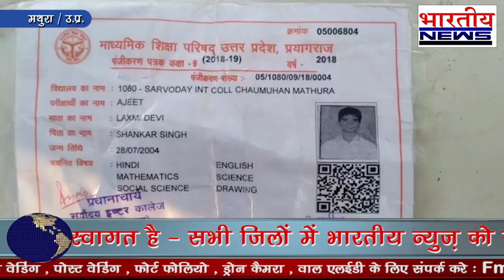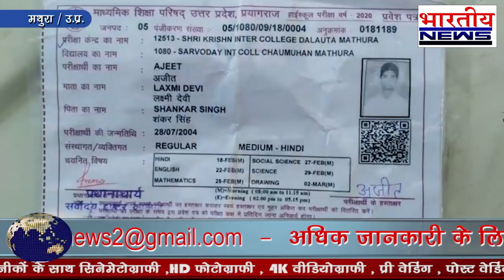UP बोर्ड की परीक्षा दे रहे छात्र को कक्ष निरीक्षक ने पीटा, छात्र का आरोप पिटाई से फटा कान का पर्दा।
जनपद मथुरा के थाना शेरगढ़  के गांव दलोता स्थित एक विद्यालय में यूपी बोर्ड की परीक्षा चल रही थी , वहीं किसी बात पर छात्र को कक्ष निरीक्षक ने बुरी तरह पीटा जिससे उसके कान का पर्दा फट गया।
छात्र वा उसके परिजनों ने लगाए टीचर पर आरोप है
इस सम्बंध में पीड़ित छात्र के भाई मोहन श्याम ने थाना शेरगढ़ में आरोपी शिक्षक के खिलाफ तहरीर देकर कार्यवाई की मांग की है.